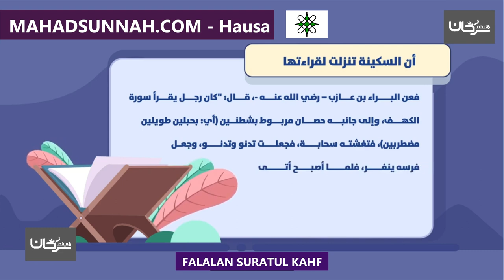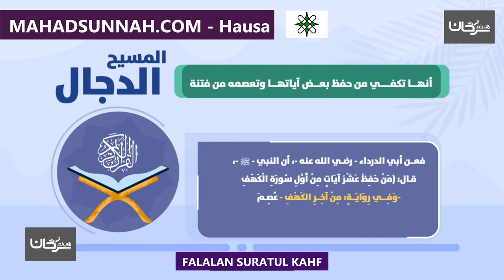FALALAN SURATUL KAHF فضل سورة الكهف